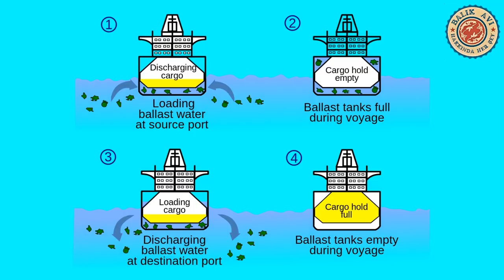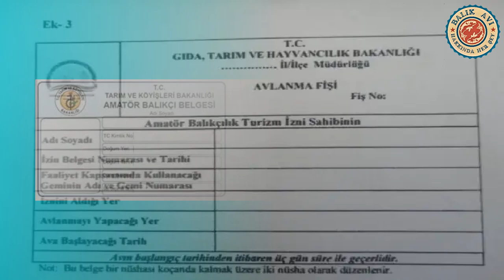Akdeniz'de İstilacı Balıklar: Tehlike ve Bilinçli Balık Avı | Balıkçılık Eğitimi Videoları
İstilacı balıklar Akdeniz'i sardı. Balon balığı, aslan balığı ve daha onlarca istilacı balık denizlerimizi ve balıklarımızı tehditi ediyor.
🔥 BENİMLE İLETİŞİME GEÇİN! 🔥
🌐 SİZE BİR SORUM VAR ➡️ Olta kamışı satın alma ve seçim konusunda, bilinmesi gerektiğini düşündüğünüz, fikirleriniz var mı? YORUMLARDA BİZLERLE PAYLAŞIN.
✨ HAKKIMDA ✨
➡️ HER SALI SAAT 21:00'de YEPYENİ BİR VİDEO ...